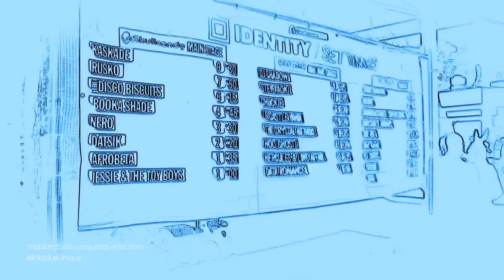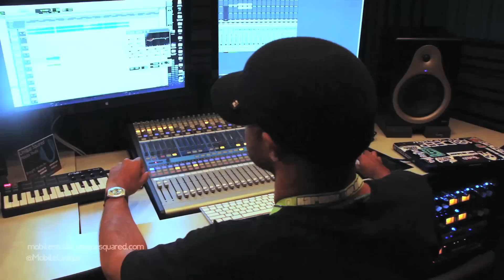IDentity Festival 2011 (w/ Datsik Interview) | UniqueSquared.com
For the best deals on pro audio gear visit our

This is a glimpse into the UniqueSquared Mobile Studio's life during the 2011 IDentity Festival where we took our very own Kid Cedek on the road with us and rocked shows, made music on the bus, and overall had an amazing time.